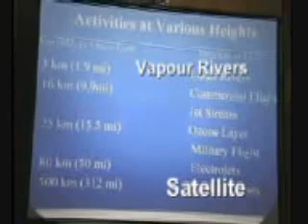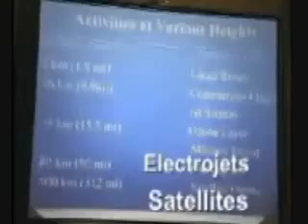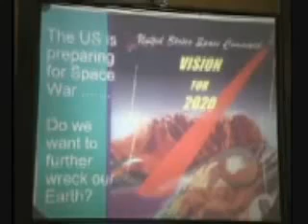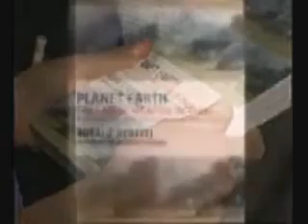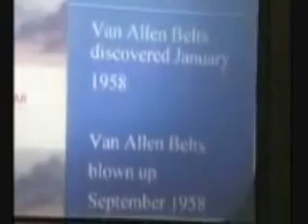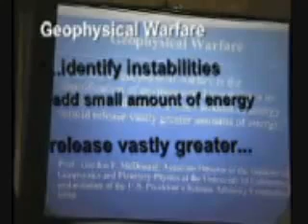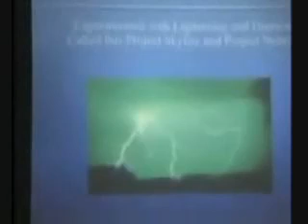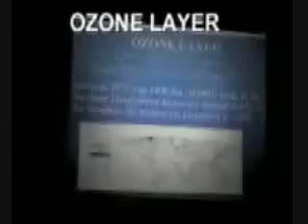Rosalie Bertell - Space Weapons of War - part 2 of 4 - PLANET EARTH lecture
Dr. Rosalie Bertell's biography:

Global 500 Laureate - 1993

Alternative Nobel Prize:
Right Livelihood Award - 1986

World Federalist Peace Award - 1988

Ontario Premier's Council on Health:
Health Innovator Award - 1991

Marguerite D'Youville Humanitarian Award,
Lexington MA - 1992

Rosalie Bertell, PhD, GNSH, is President of the International Institute of Concern for Public Health (IICPH), and Editor in Chief of International Perspectives in Public Health. Dr. Bertell served four years as Co-chair for Canada on the Ecosystem Health Workgroup of the Science Advisory Board to the US - Canada International Joint Commission (IJC) on the Great Lakes, and currently serves on the IJC Nuclear Task Force. She also serves as advisor to the Great Lakes Health Effects Program of Health Canada, and to the Environmental Assessment Board of Ontario. Dr. Bertell Directed the International Medical Commission - Bhopal which investigated the aftermath of the Union Carbide disaster in Bhopal, and of the International Medical Commission - Chernobyl, which convened the Tribunal on violations of the human rights of victims in Vienna, April 1996. She has received numerous awards and five honorary Doctorate degrees since launching the IICPH in 1984.

Dr. Bertell is a member of the Grey Nuns of the Sacred Heart. Dr. Bertell earned a Doctorate in Biometry at the Catholic University of America, Washington, DC, in 1966, and has been working ever since time in environmental epidemiology. She has collaborated in analyses undertaken in the US, Canada, Japan, the Marshall Islands, Malaysia, India, Germany, Ukraine and other countries. Author of Handbook for Estimating the Health Effects of Ionizing Radiation (1984, 1986) and the popular non-fiction book: No Immediate Danger: Prognosis for a radioactive Earth, together with more than a hundred articles, book chapters and poems, Dr. Bertell has reached medical, scientific, and popular audiences around the globe. No Immediate Danger, has been translated into Swedish, French, German and Finnish. A Russian translation is in process.

By choice, Dr. Bertell works with indigenous people and economically developing countries as they struggle to preserve their human rights to health and life in the face of industrial, technological and military pollution. She was a founding member of IICPH, an attempt to institutionalize her growing concern for human survival on an intact planet.

She is a blessing onto Planet Earth

for permission to upload this video series.